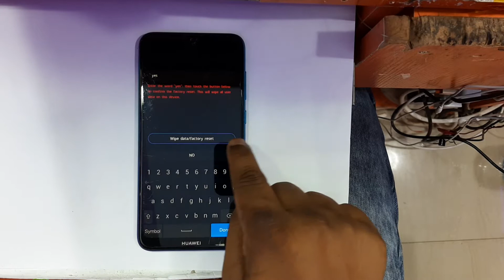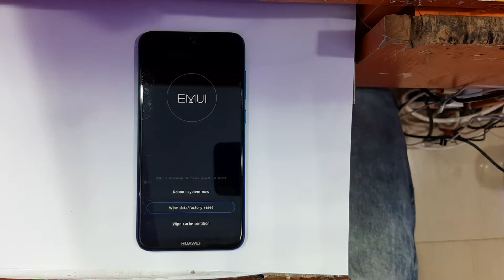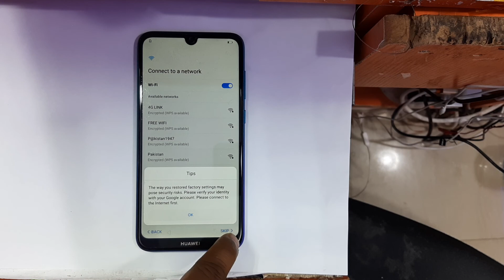Hard reset Huawei Y7 2019 DUB-LX1. Unlock pin,pattern,password lock.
hard reset